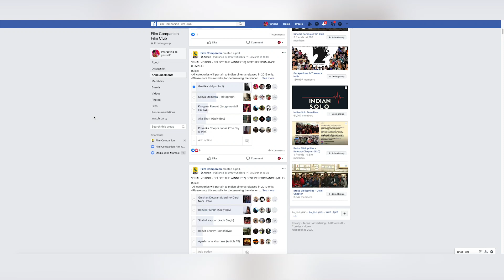Film Companion Film Club Awards | Gulshan Devaiah, Abhishek Chaubey, Gaurav Solanki | Anupama Chopra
On FC Adda, some of the winners of the Film Companion Film Club Awards 2020, Gulshan Devaiah, Abhishek Chaubey, Gaurav Solanki chat with Anupama Chopra about their respective films, the movies that shaped them, what they are like on set and the one thing they'd like to change about the industry.

Here's the list of all the winners of The FC Film Club Awards 2020: